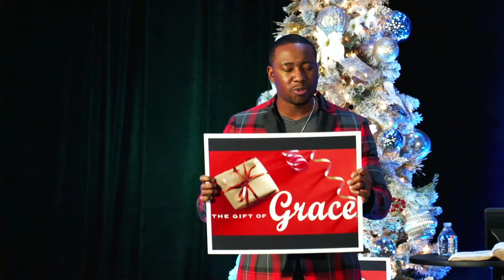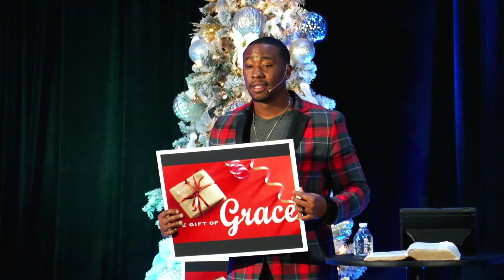The Gift | Purpose Place